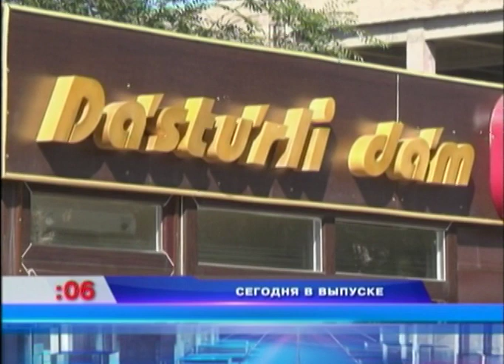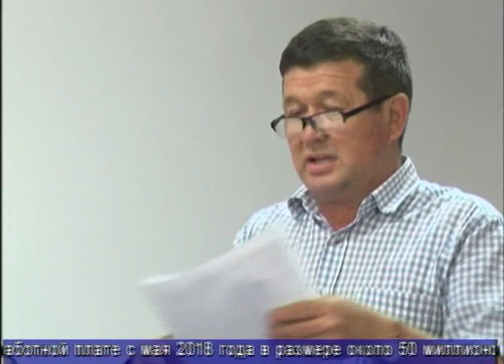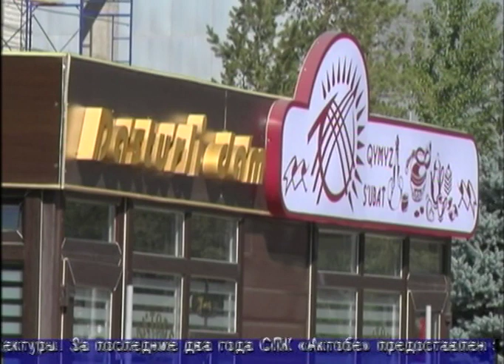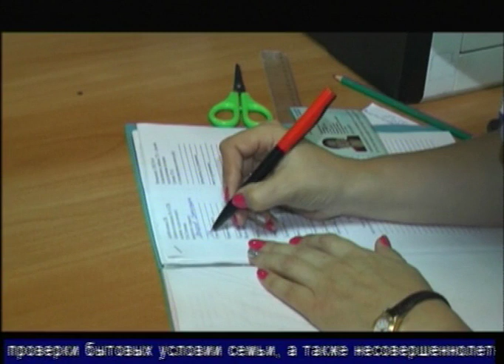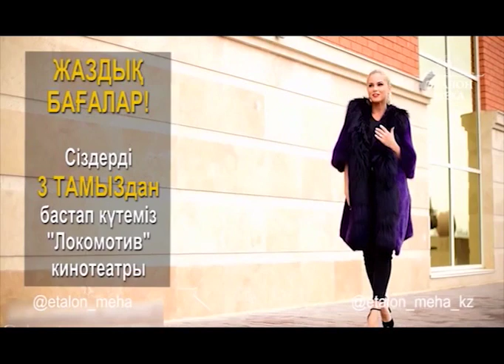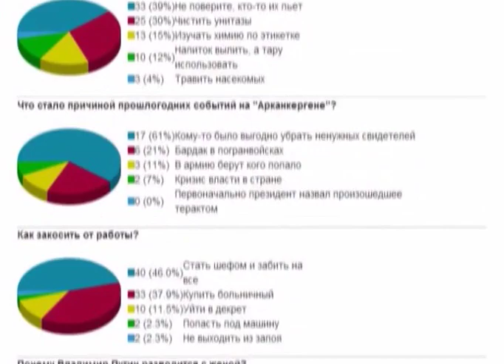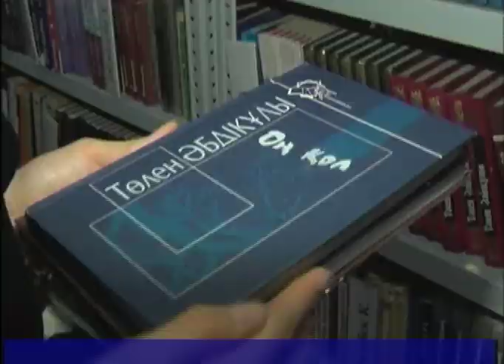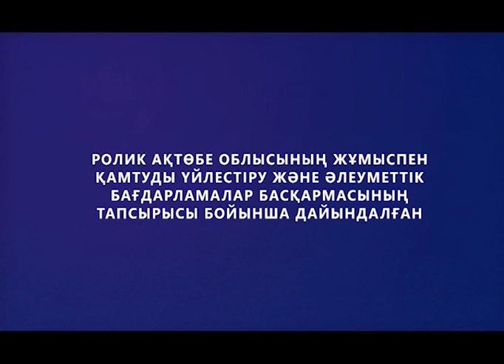Факт (Рика ТВ) от 9 августа 2019 года